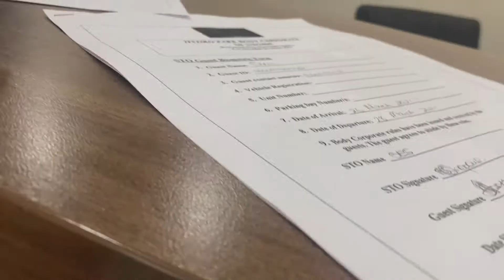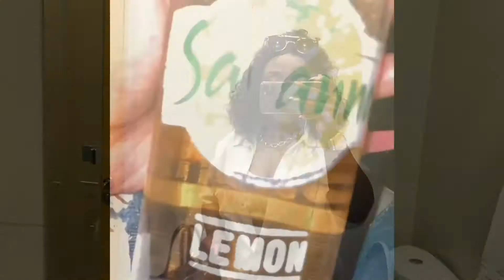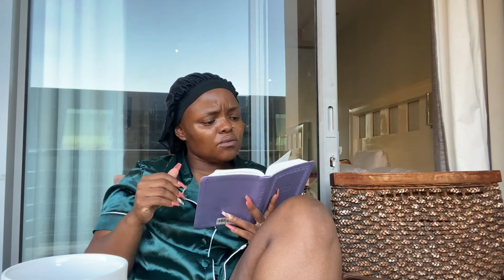Weekend vlog :girls trip ,apartment tour and groove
Hey lovers